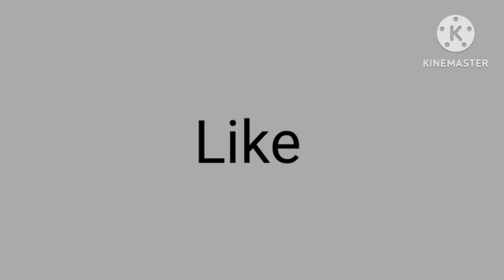Rolling Adventures: Inline Skating Journey with My Brother!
👋 Hey, [fun with skates]fam! Lace up and roll with us in today's episode as my brother dives into the world of inline skating! 🎥 Whether you're a seasoned skater or just starting out, this video is packed with all the excitement of learning and mastering inline skating.

🛼 Getting Started:
We kick off the journey by exploring the essentials of inline skating - from choosing the perfect pair of skates to nailing down the right protective gear. Join us as my brother discovers the joys of finding the smoothest spots to practice and builds the foundation for a solid inline skating experience.

🔄 Progression & Challenges:
Follow his ups and downs as we document the learning process. Inline skating is all about balance and control, and you'll witness the determination it takes to conquer those initial wobbles and gain confidence on eight wheels.

🚀 Mastering Tricks:
From basic strides to more advanced maneuvers, watch as my brother takes on a variety of inline skating tricks! We break down each step, providing insights into the techniques and skills needed to level up your inline skating game.

👥 Community Engagement:
We want to hear from YOU! Share your own inline skating tips, tricks, and stories in the comments below. Let's build a supportive community where skaters of all levels can connect and inspire each other.

Thanks for tuning in, and remember: Life is a journey; inline skating just makes it more exciting! Keep rolling, keep exploring, and most importantly, keep having fun! 🤙✨

👋 Hey, [Your Channel Name] fam! Lace up and roll with us in today's episode as my brother dives into the world of inline skating! 🎥 Whether you're a seasoned skater or just starting out, this video is packed with all the excitement of learning and mastering inline skating.